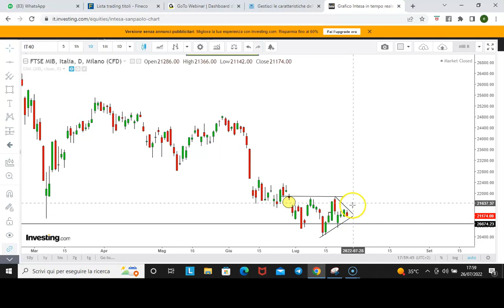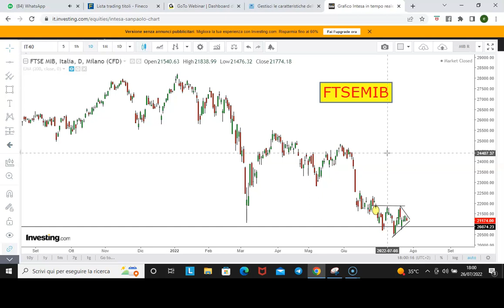TRADING RANGE SUL FTSEMIB, I LIVELLI CHIAVE